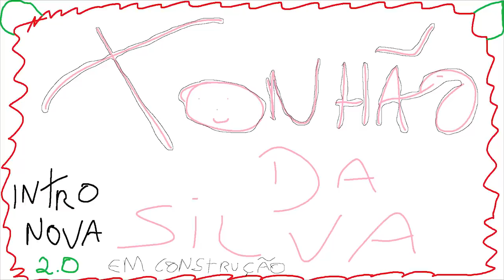GTA MTA ROLEPLAY - MAIOR PREJUÍZO DA HISTÓRIA ! - Brasil Gaming Online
Fala pessoal, bora assistir GTA MTA ROLEPLAY - MAIOR PREJUIZO DA HISTÓRIA ! - Brasil Gaming Online